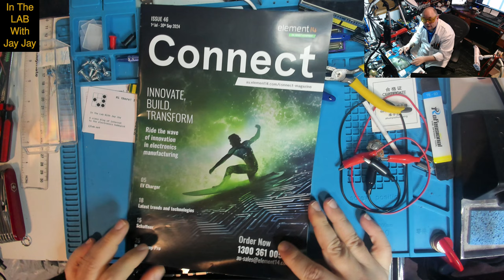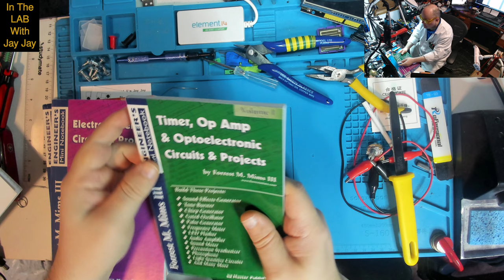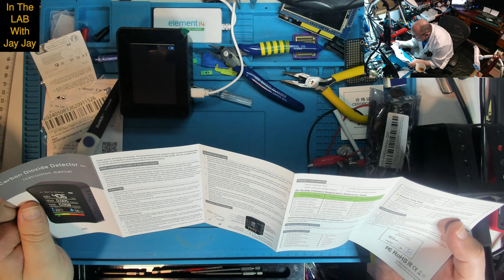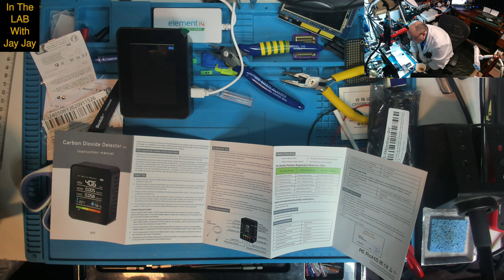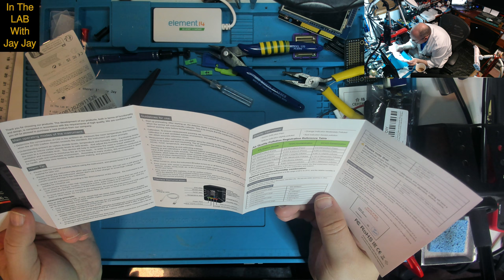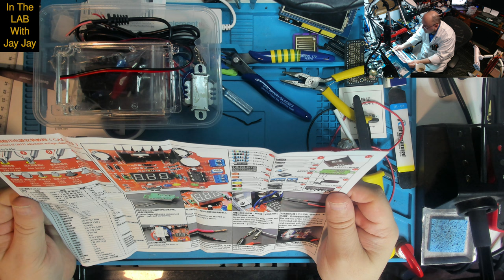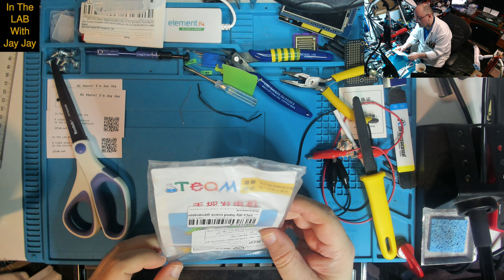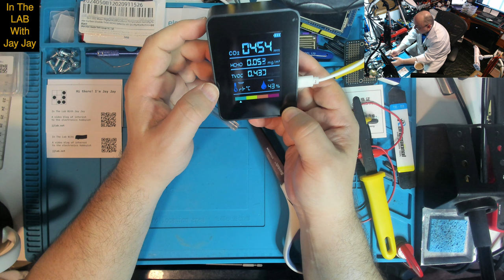Mail Call #8: Books from Amazon, RCDs from Bunnings, and Kits from AliExpress! | In The Lab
HDmatters 4K HDMI USB 2.0 4-Port HDMI KVM
RV77 4K HDMI USB 2.0 4-Port HDMI KVM
11 in 1 USB-C Hub USB Hub
4K HDMI USB 3.0 HDMI To USB Adapter
Swann & Morten Handle For No. 10 10A 11 15 15A Scalpel Handle
USB 3.0 2-Port USB Switch
3ELIGHTING 14"-42" VESA Wall Mount
AIRAJ 3-Pcs 7-inch Locking Pliers
100x100 200X200mm VESA Wall Mount
Swann & Morten 20pcs No.10 Scalpel Blade
Swann & Morten 20pcs No.15 Scalpel Blade
Swann & Morten 20pcs No.15C Scalpel Blade
HSC8 6-4A Ferrule Crimper Kit
3ELIGHTING 10"-26" VESA Wall Mount
USB 3.0 Powered 4-Port USB Hub
3ELIGHTING 14"-27" With 2 Arms VESA Wall Mount
HD Webcam with Mic USB Camera
13MP HD Webcam With Mic USB Camera
Swann & Morten No.15 Scalpel Handle
52 in 1 Tiger Wrench
JST XH2.54 Pre-crimped Connector Kit
Tungfull TH-161 Rotary Tool Accessory Set
OOTDTY K9FA1E0555 Rotary Sanding Disc
300pcs Heat Shrink Wire Connectors
Plato Model 170 Wire Cutter
100pcs Heat Shrink Wire Connectors
Telescopic Magnetic Pickup With Light